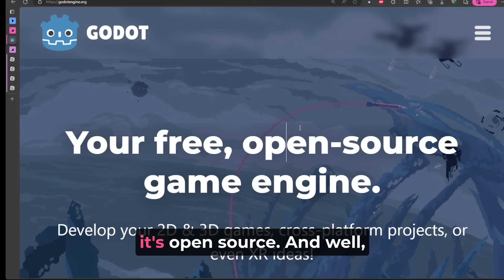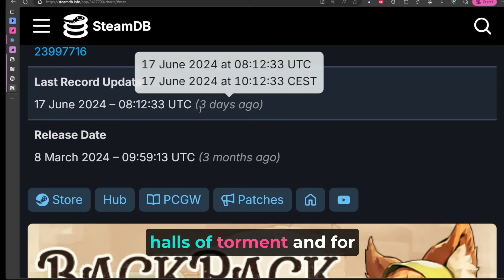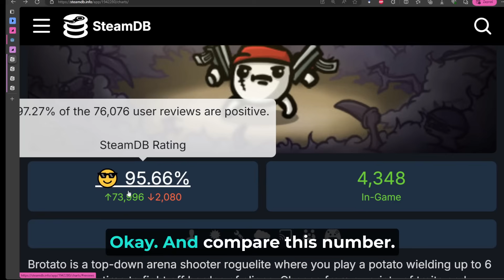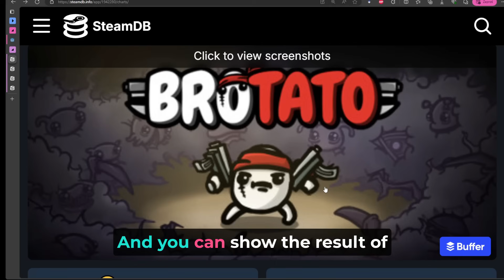Godot Explained for Noobs | Beginner's No-Code AI Course (1)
Learn What is Godot and Why It's Worth Learning

You can watch my Python 3 from Beginner to Expert (1 month) for free

Welcome to my guide on Godot Engine! 🚀 In this video, we dive into what Godot is and why it's a fantastic tool for game developers of all levels. Whether you're a beginner or an experienced developer, understanding Godot can open up new opportunities for your game development journey.

🔑 Key Topics Covered:
What is Godot? - An introduction to Godot Engine,
Why Learn Godot? - Discover the benefits of learning Godot, including its ease of use, flexibility, and robust community support.

Additional Tips:
Start with simple projects to get a feel for Godot's interface and capabilities.
Engage with the Godot community to find support and inspiration.
Explore the official Godot documentation and tutorials for in-depth learning.

00:00:00 - Introduction
00:00:09 - Why Now is the Best Time to Create Games
00:00:16 - Introduction to Godot Engine
00:00:38 - Why Choose Godot Engine
00:01:21 - What is a Game Engine
00:01:46 - Examples of Games Created Using Godot
00:01:57 - Why Indie Games are Popular
00:02:42 - The Power of Simple Games
00:03:14 - The Importance of Learning and Improving
00:03:57 - The Joy of Creating Games